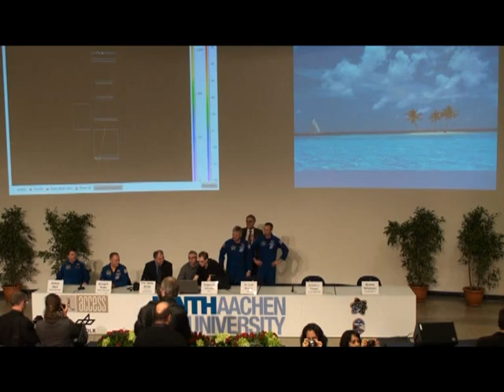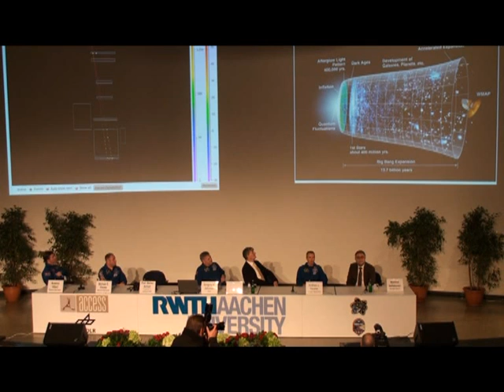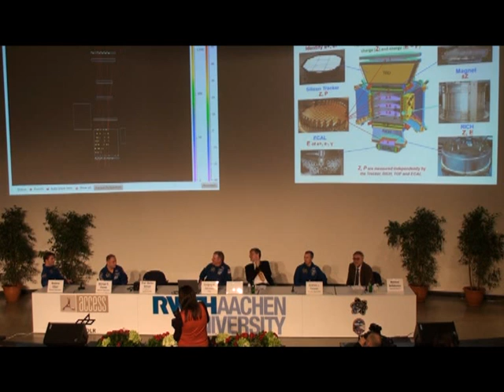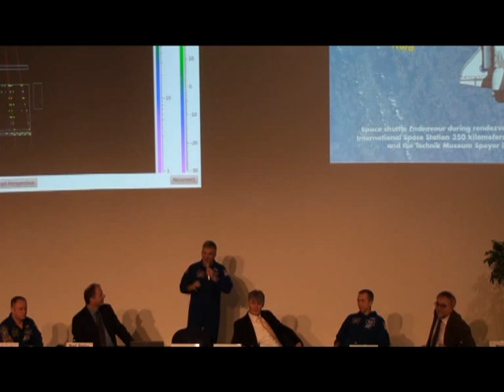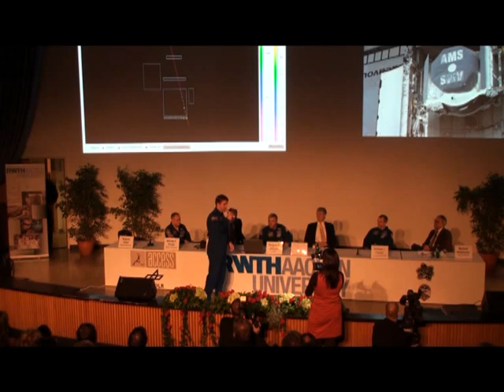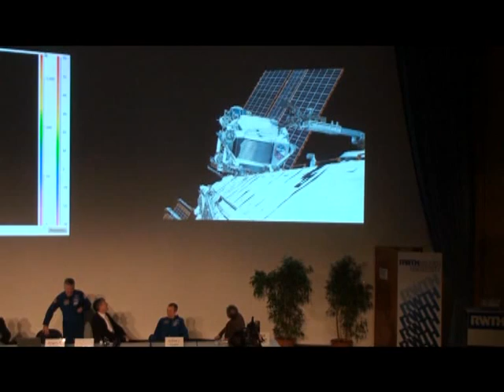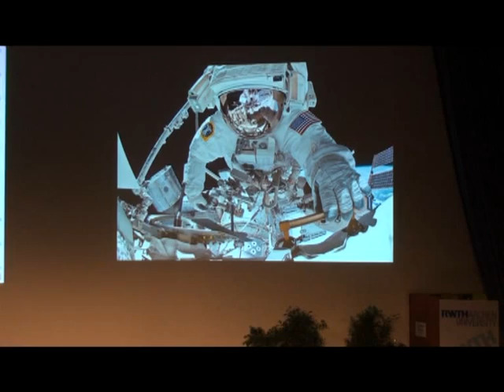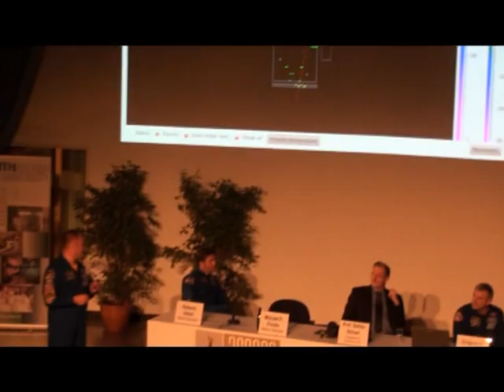Space Shuttle Endeavour's final mission STS-134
On 9 November 2011, four of the astronauts who took part in Space Shuttle Endeavour's final mission STS-134 visited RWTH Aachen University. In front of an audience of about 1,300 students, the crew members gave a lively account of their journey to the International Space Station (ISS). In May 2011, the crew had delivered the Alpha Magnetic Spectrometer (AMS) to the ISS.